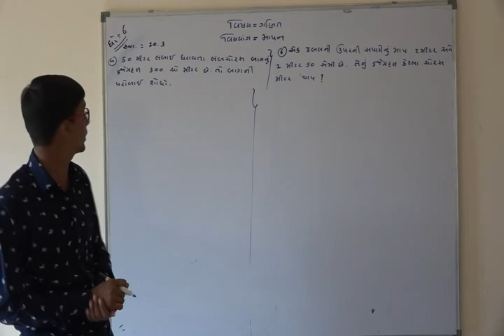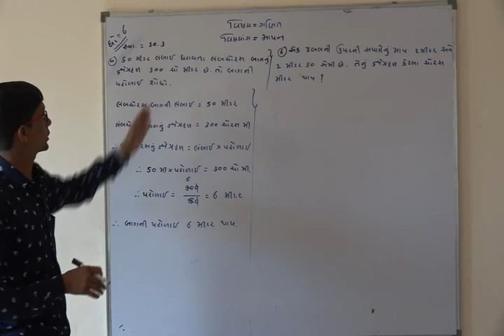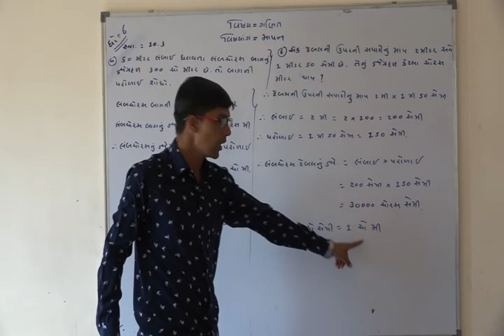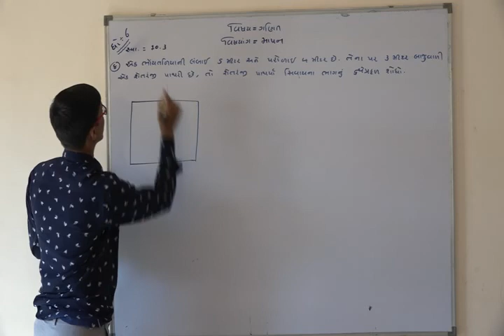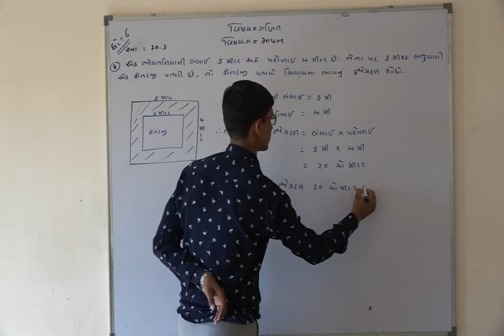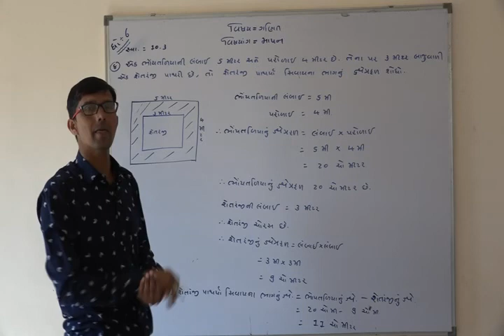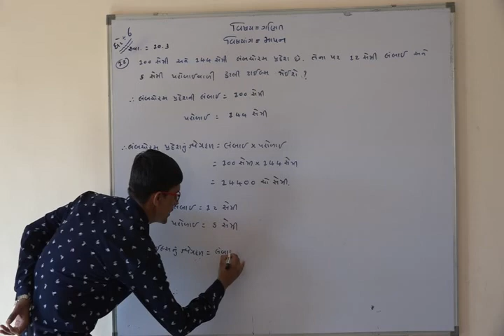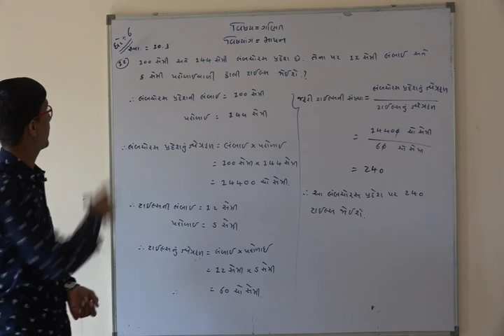Shree Adarsh Primary School,Bhabhar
ધોરણ ૬ વિષય ગણિત પાઠ માપન ૧૦.૩.